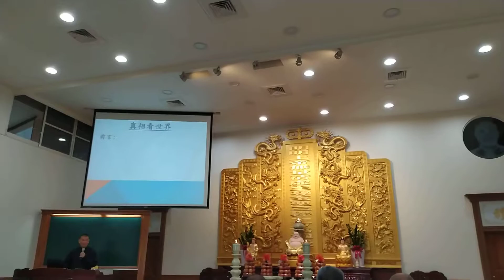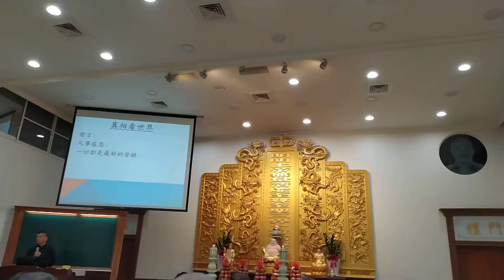VID_20200927a清上精湛班花蓮簡經理講解真相看世界提到宇宙科學新知結合佛理有助開悟增強道念(閩南語發音為主)_093159.mp4